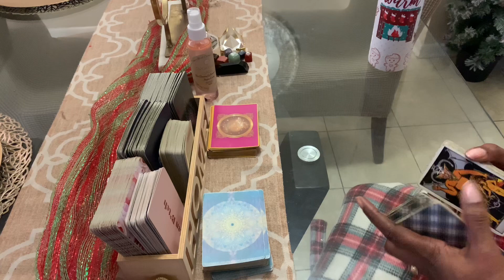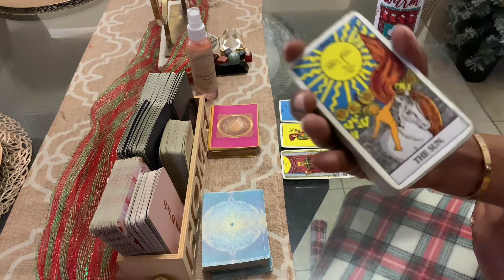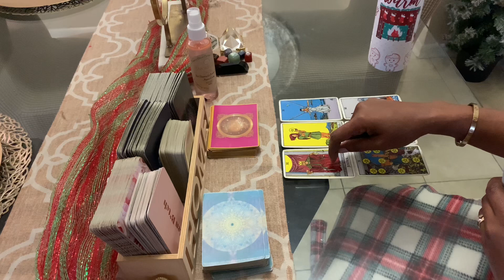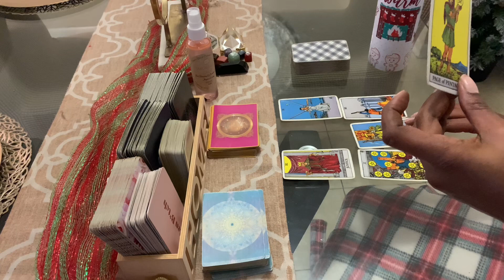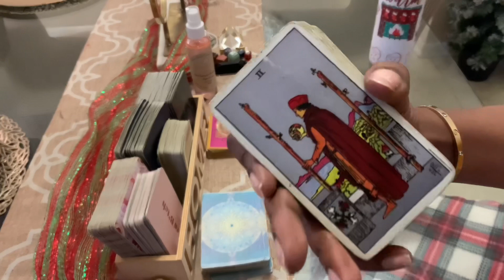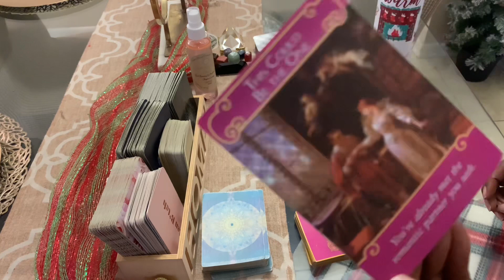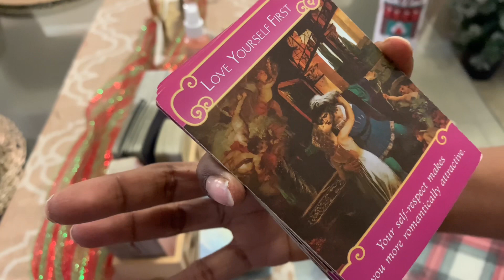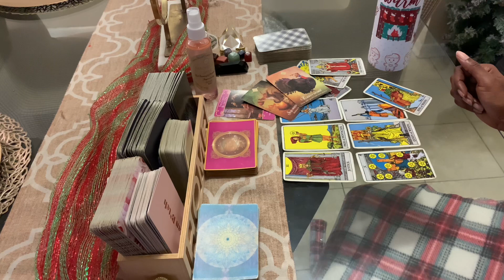GEMINI ♊️ 💗Their ALREADY committed To You Gemini | Tarot | January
Gemini Tarot Reading January 2023